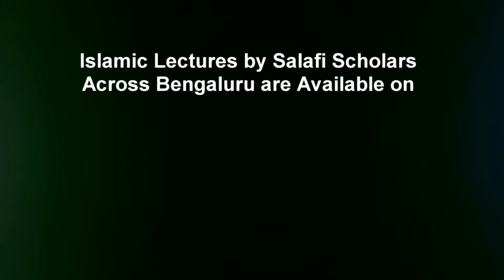BANGLA┇Fitrar Bornona┇By Shaykh Sabir Ali Umri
Fitrar Bornona By Shaykh Sabir Ali Umri in BANGLA LANGUAGE from the special edition of short video series "Mahe Ramadhan O Rozar Ahkaam O Masail  - মাহে রমযান  ও রোযার আহকাম ও মাসাইল"